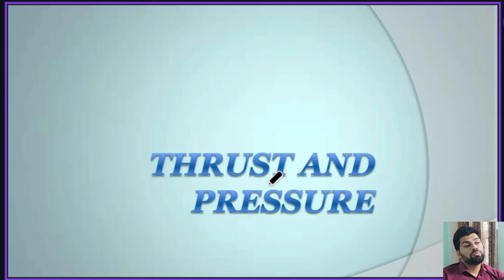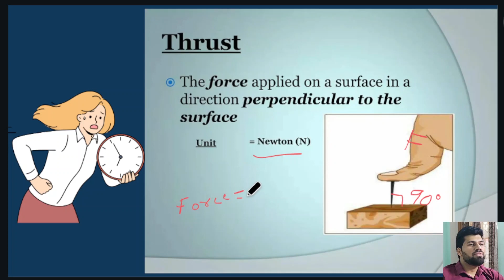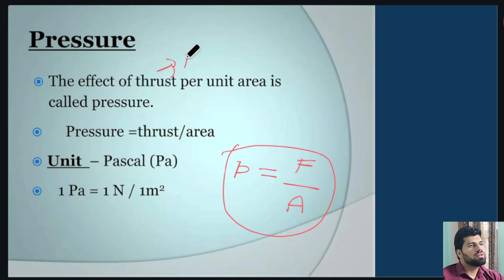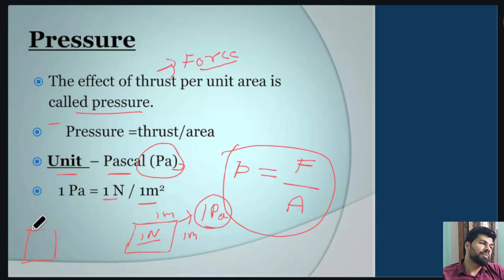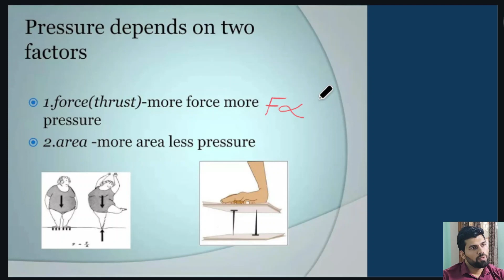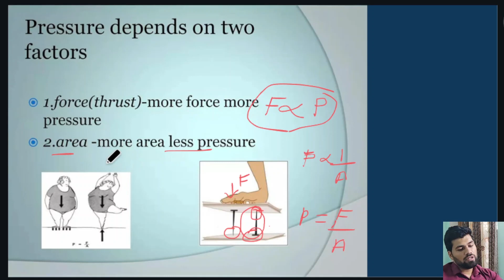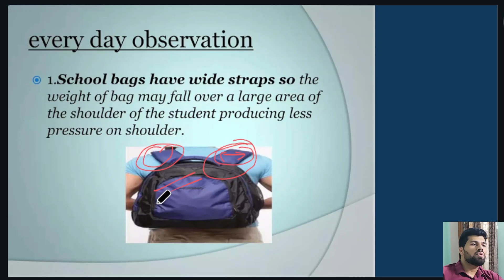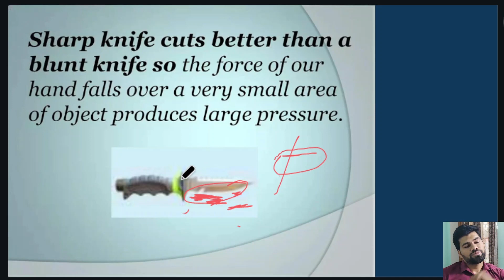force and pressure part 4 class 8 ncert (cbse) notes ncert prayogshala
Force And Pressure  Class 8th  Science
In this lecture of prayogshala. i am  going to teach you the chapter-Force and pressure.

•Force- A Push or A Pull
•Forces due to interaction
•Effects of forces
•Types of forces
•Pressure

There are many other important chapters that we are going to cover in upcoming videos for class 8.